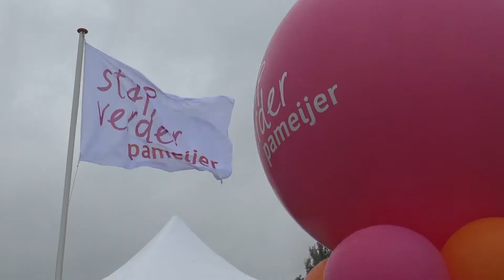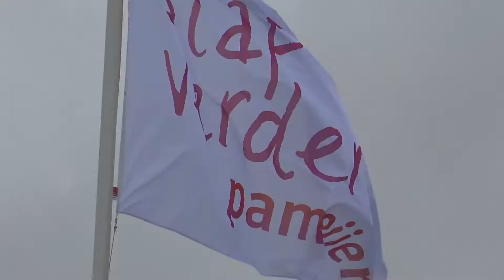JAN LAST TOERNOOI - Pameijer Media was ook van de partij!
Het Jan Last was top, maar viel wel een klein beetje in het water...